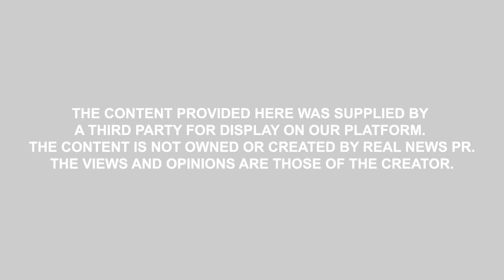How To Grow Your Buyer's Business With Modern Real Estate Tours | Michael Spickes Ep. 137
In this video, we're going to be talking about how to grow your buyer's business with modern real estate tours. Michael will be sharing with us some of the best and most efficient ways to market and sell properties through modern real estate tours.

If you're looking to expand your buyer's business and grow your real estate portfolio, then you need to watch this video! Michael will teach you how to design and run successful real estate tours that will generate leads and sales for your business. By the end of this video, you'll have everything you need to start marketing and selling properties through modern real estate tours!

Are you confused and don't know where to start? Come to my 3-hour business planning workshop:

Cliff comes to eXp Realty with 30+ years of real estate and mortgage experience including 10 years as a professional coach. He has personally coached over 500 top real estate professionals across North America and his portfolio of clients range from sole practitioners to large teams generating over $150,000,000 in annual sales. As the producing owner/broker of a boutique firm in DFW, he pioneered the virtual brokerage model several years ago.

A highly sought-after leader in his field, Cliff’s main areas of focus and expertise include self-leadership mastery, business and strategic planning, people intelligence, team dynamics, best-of-breed lead generation systems, lead conversion, PPC, marketing, operations and finance. He is also a “trainer of trainers” and published author.

Cliff Freeman
The Cliff Freeman Group | eXp Realty